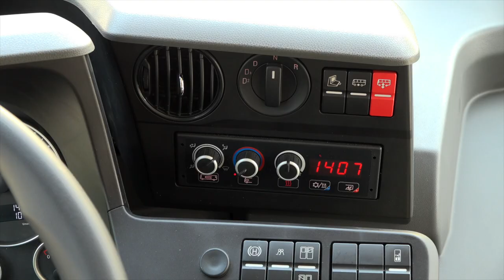MAN Lion's City 2019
Erster Auftritt des neuen MAN Lion's City 12 in Österreich. Andreas W. Dick hat sich den Lion's City auf einer Testfahrt auf der Wiener Höhenstraße näher angeschaut.

Kamera Sony PXW-Z150
Audio Rode Wireless Go
DJI Osmo Action